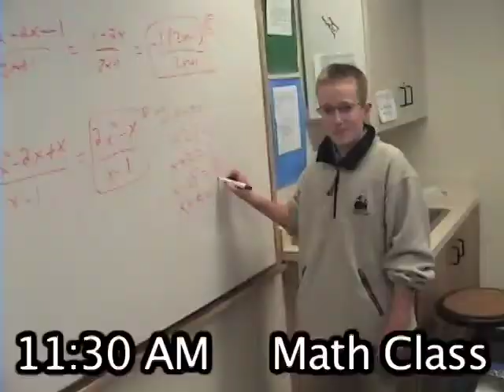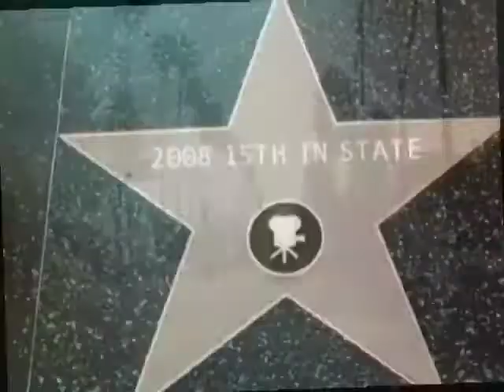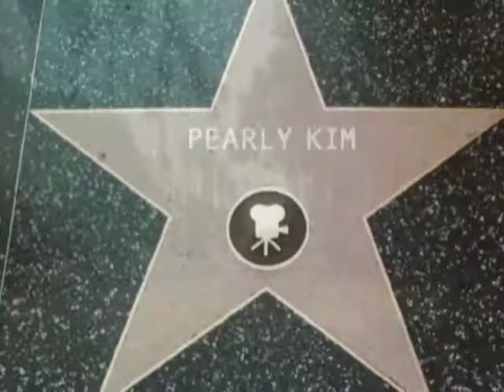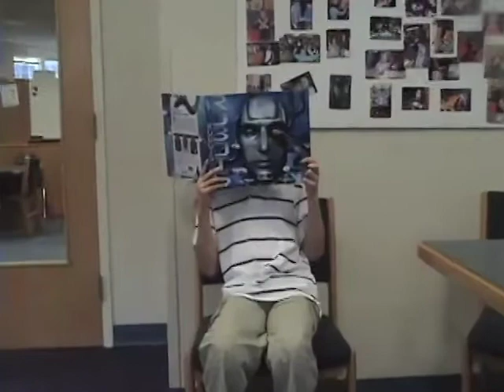MathCounts Premiere.mov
MB announces the MathCounts Competition contestants